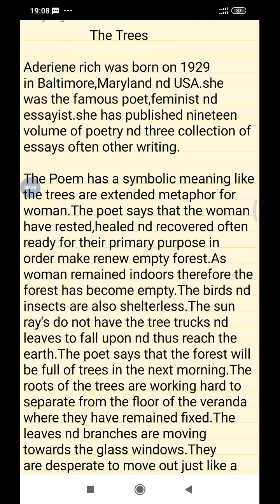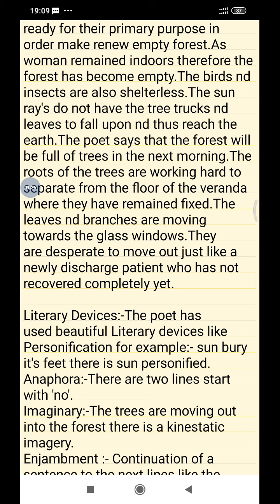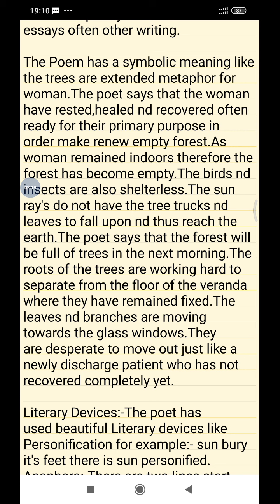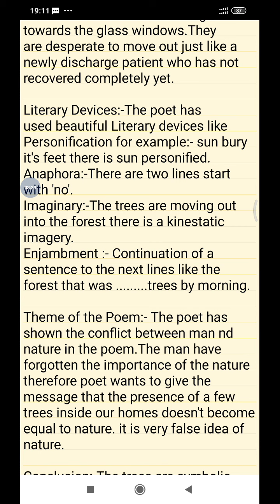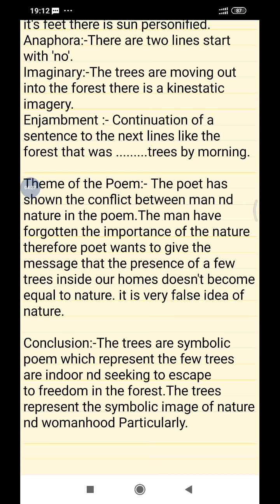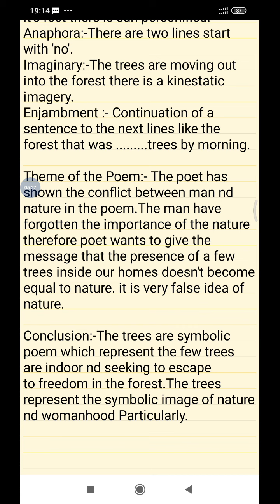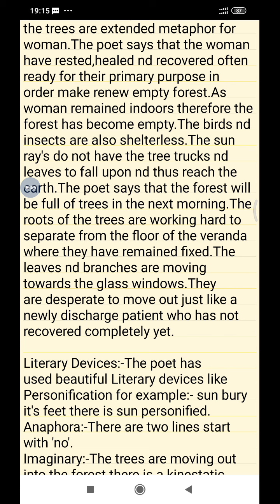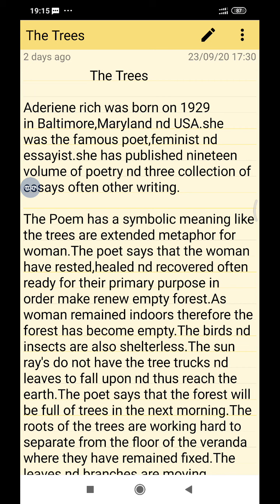# THE TREES POEM# CBSE BOARD 10TH CLASS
# The Trees Poem CBSE BOARD 10 TH CLASS#